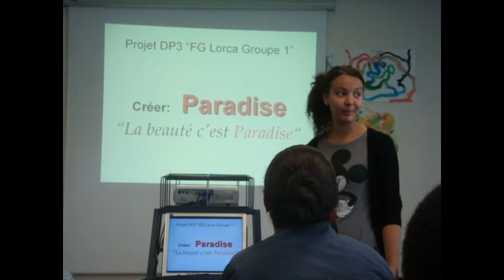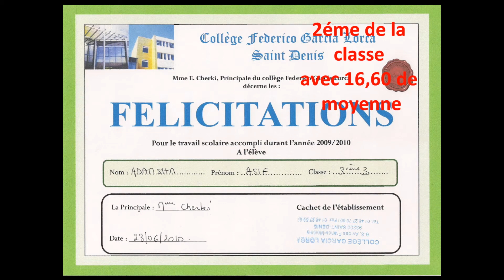Fete du college